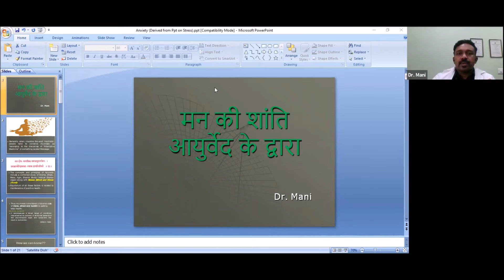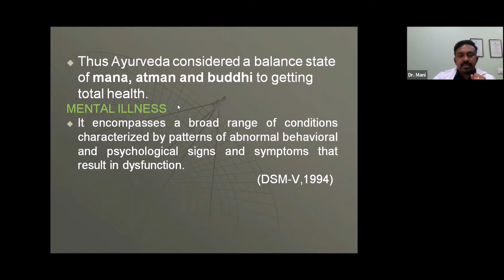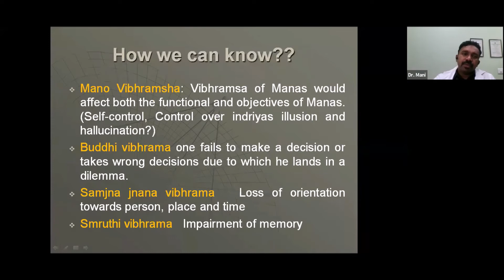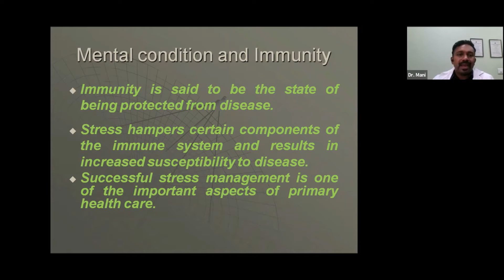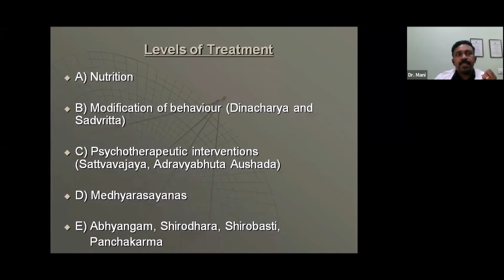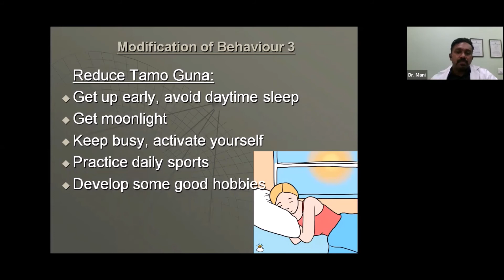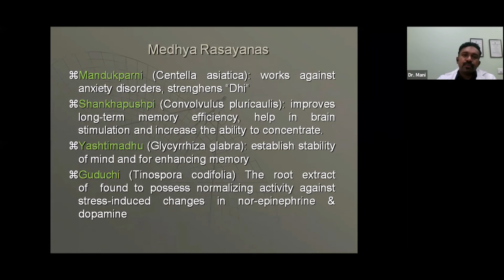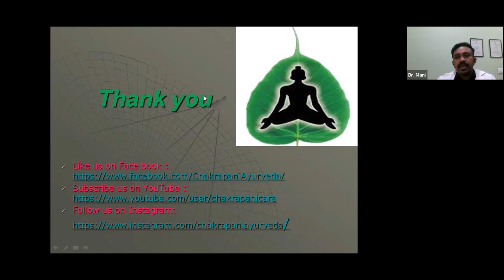Calm your mind through Ayurveda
Calm your mind through Ayurveda by Vaidya Sumesh Mani